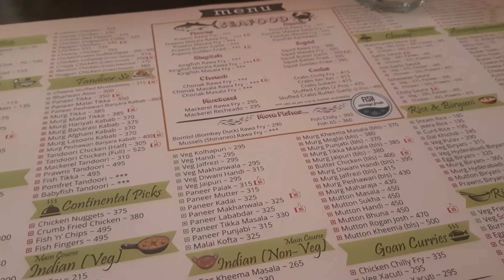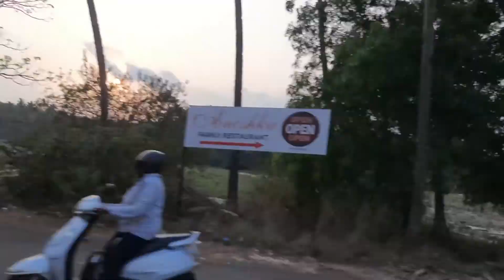Subho Naba Barsho, Happy Bengali New Year, kuch iss tarah beeta humara bengali new year 😊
Halo Beautiful ppl ❤

Welcome to my mini world🤗
I'm so glad that you found our video on YouTube. ❤❤❤